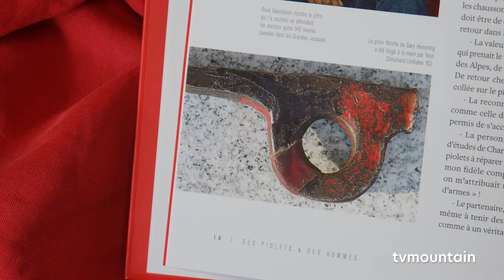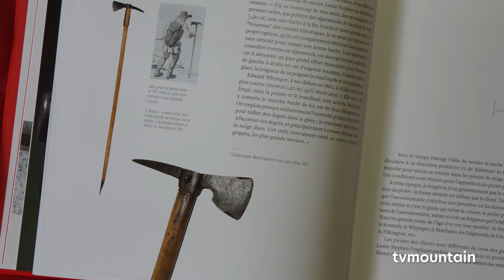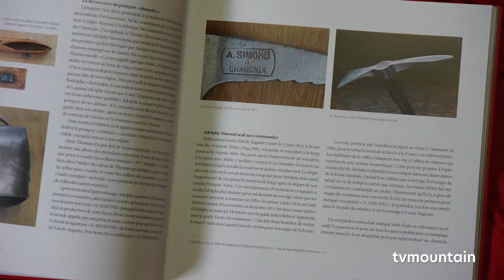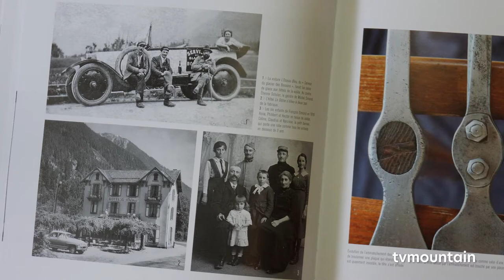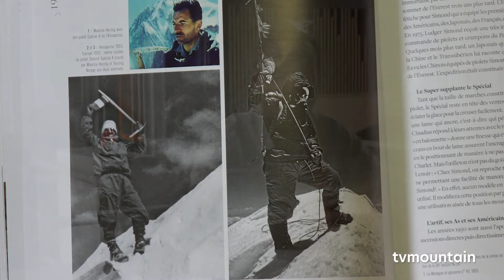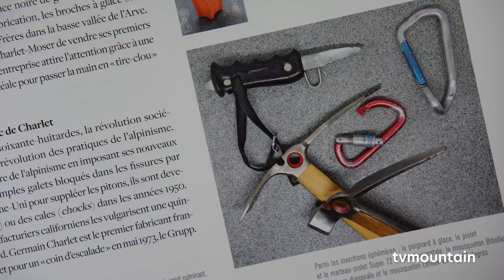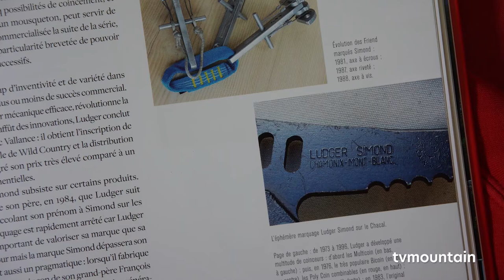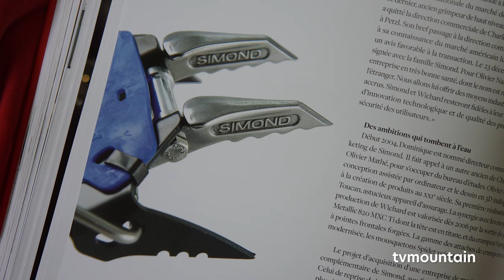Des piolets et des hommes de Denis Pivot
inauguration du musée Simond à Chamonix, avec la présentation du livre des piolets et des homes